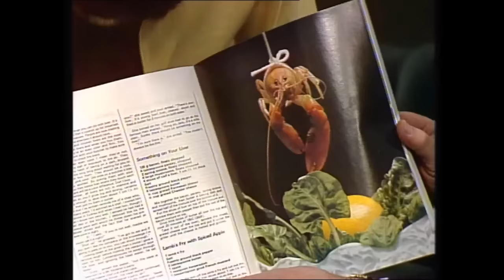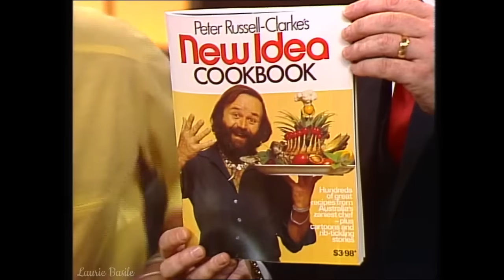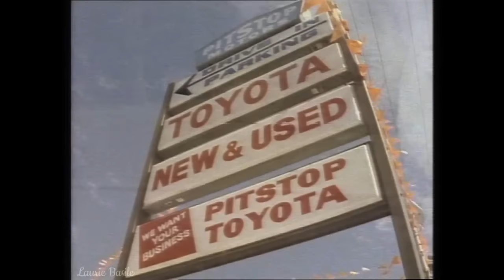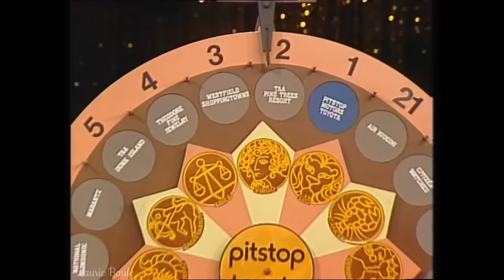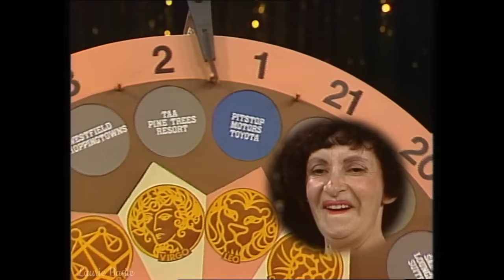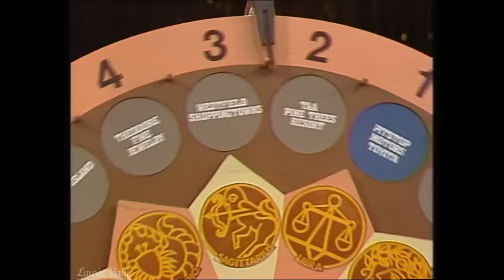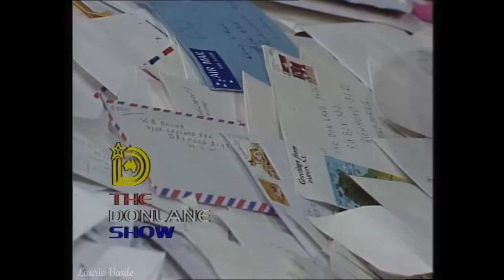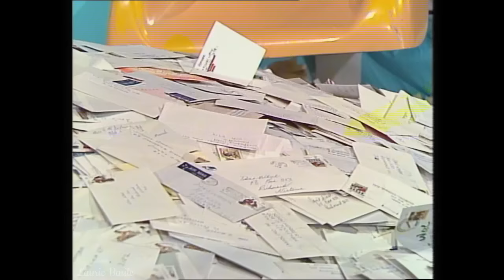The Don Lane Show (13.11.1980) Guests include: KISS, Cloris Leachman & Joe Dolce